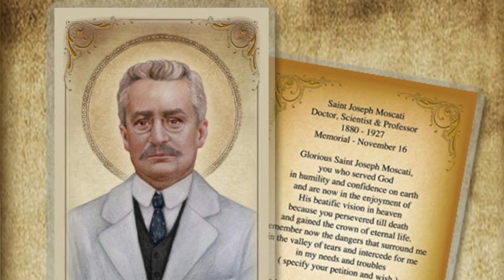12 aprile 2024 - San Giuseppe Moscati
O medico santo e compassionevole, S. Giuseppe Moscati, nessuno più di te conosce la mia ansia in questi momenti di sofferenza. Con la tua intercessione, sostienimi nel sopportare il dolore, illumina i medici che mi curano, rendi efficaci i farmaci che mi prescrivono. Fa' che presto, guarito nel corpo e sereno nello spirito, possa riprendere il mio lavoro e dare gioia a coloro che vivono con me. Amen.

Sottofondo musicale:
Pachelbel, Canone
Performer Pages Chamber Music Society of Lincoln Center (ensemble)
Publisher Info. Boston: Isabella Stewart Gardner Museum
Copyright
Purchase
RecordingsScoresParts (3)